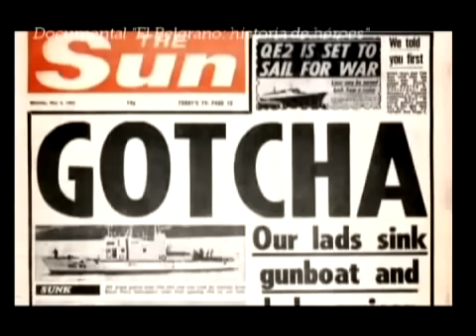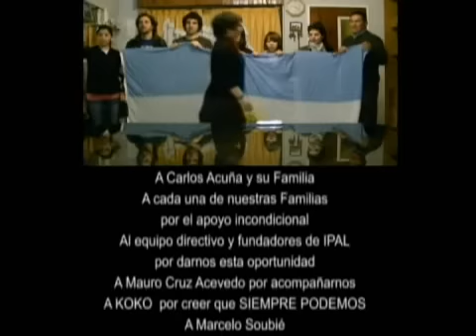Que el título lo ponga Carlos - Inst. Privado América Latina - I. Casanova La Matanza - PARTE 2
Cortometraje que pone en evidencia cuáles son los dispositivos que están en juego a la hora de construir un discurso audiovisual, así como reflexionar acerca de cómo opera la memoria luego de experiencias de vida tan extremas como la de Carlos, donde tanto el cuerpo como la mente llevan impresos momentos indebles. Indagando aquellos recuerdos que se solapan o se niegan, las mutaciones y transformaciones que sufren los hechos a partir de los recortes y selecciones subjetivas.